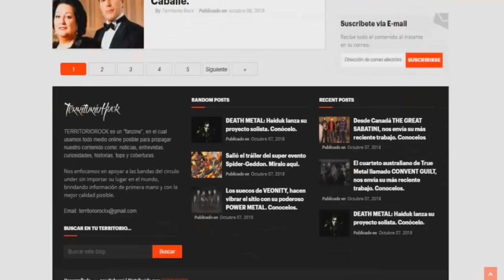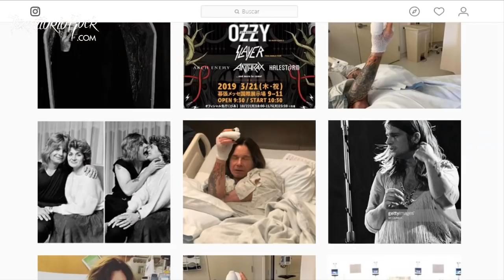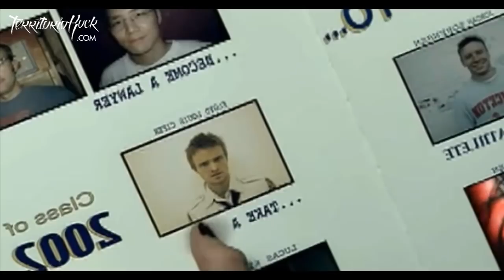► Noticias Metaleras #37 | Territorio Rock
►Territorio Rock
¿Quieres ver más contenido así?